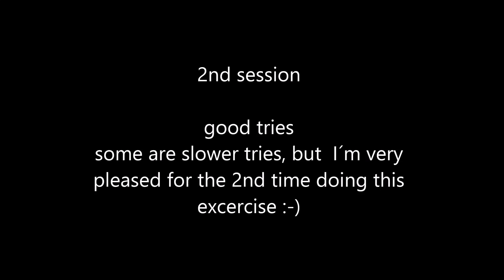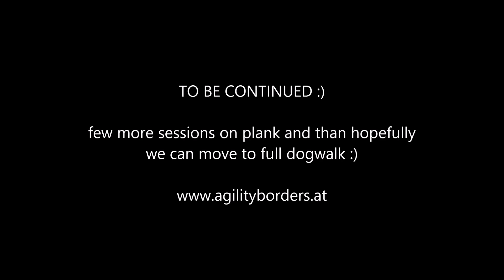Jack RC / 2on 2off